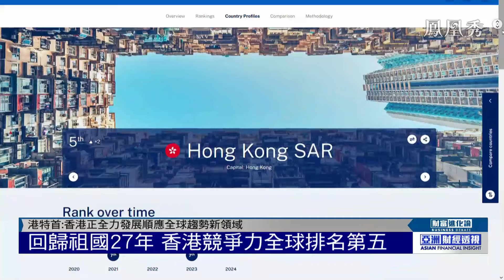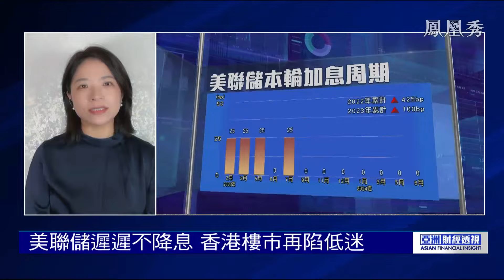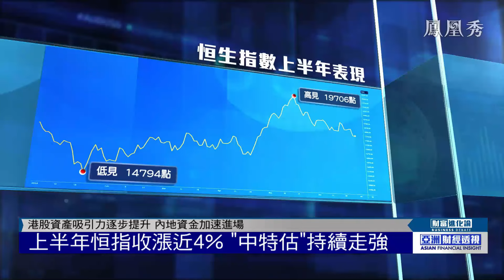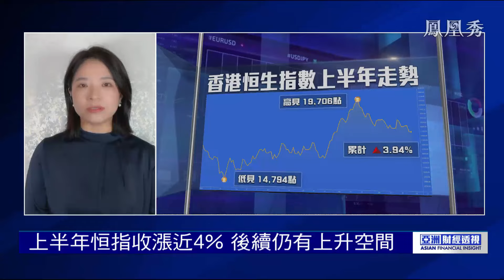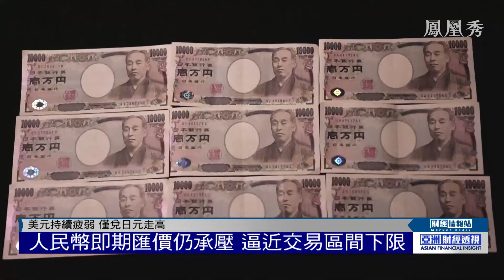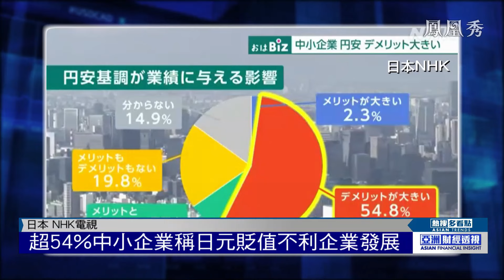【亞洲財經透視】回歸27年，香港經濟以一國兩制獨特優勢，不斷前行再遇新機會；香港股市連續兩年上半年暴跌之後，首次回升，下半年走勢要如何預判？